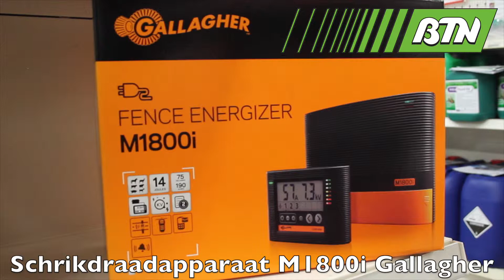BTN de Haas- Schrikdraadapparaat PowerPlus M1800i Gallagher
Meer weten? Ga dan naar
Wie vele kilometers schrikdraad aan wil brengen en de status van het schrikdraad goed wil kunnen monitoren doet er goed aan het schrikdraadapparaat M1800i Gallagher van Powerplus aan te schaffen. De maximale impulsenergie bedraagt 10 joule. Dankzij de externe display krijgt u direct een melding bij stroomverlies, inclusief exacte locatie.